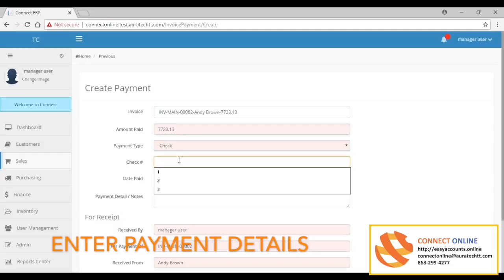Connect Online DEMO - Invoice Payments